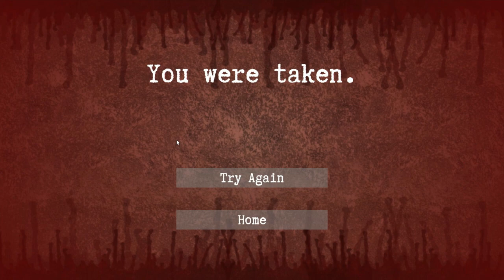Wassup *slides into the floor* | Enter the Backrooms [11]